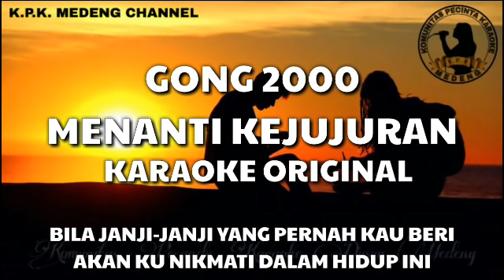Karaoke Gong 2000 - Menanti Kejujuran